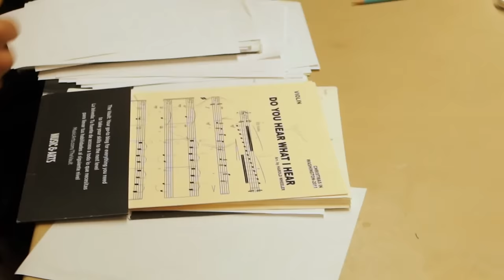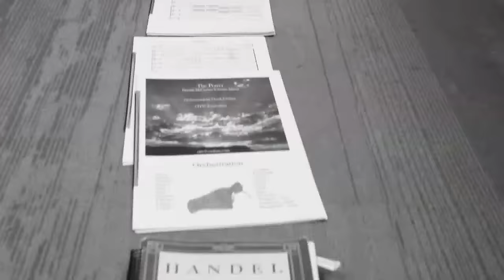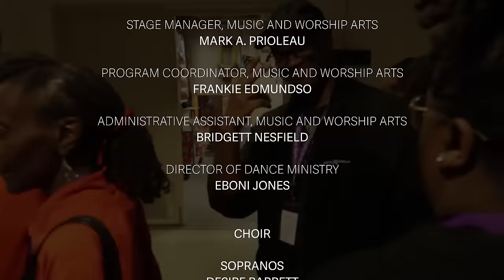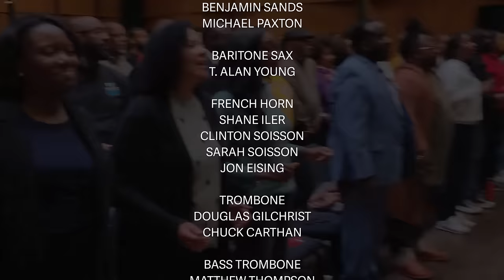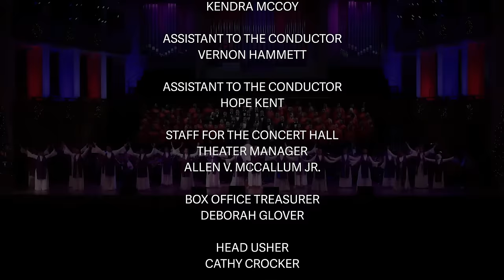A Very Merry ASBC Christmas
Step into the enchanting world of holiday magic with our Christmas Concert Documentary! Immerse yourself in the joyous spirit of the season as Alfred Street Baptist Church world-class musicians and performers come together to create an unforgettable celebration. From the backstage preparations to the grand crescendo of the concert itself, this documentary captures the essence of Christmas through the power of music and shared moments of happiness. Join us for a festive journey that will fill your heart with warmth and leave you with cherished memories of the most wonderful time of the year.